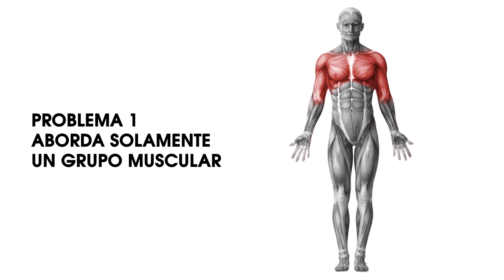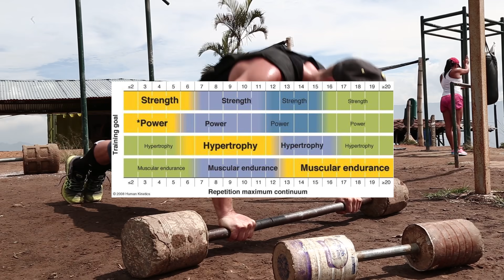Reto de 100 Flexiones al Día por 30 días. ¿LA PEOR IDEA?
Hola guerrero, en este video te contaré que pasara a tu cuerpo si haces 100 flexiones al día.

ÚNETE, GUERRERO!